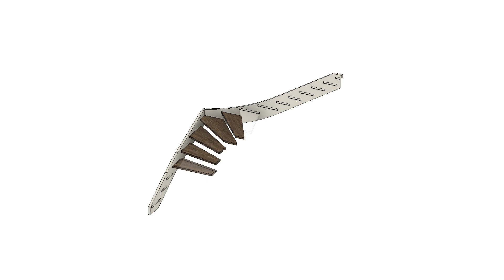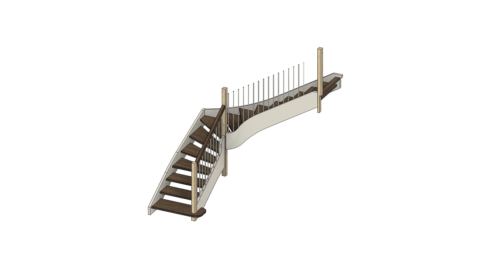L-shape stair assembly, Fusion 360.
Stair modelling in Fusion 360.